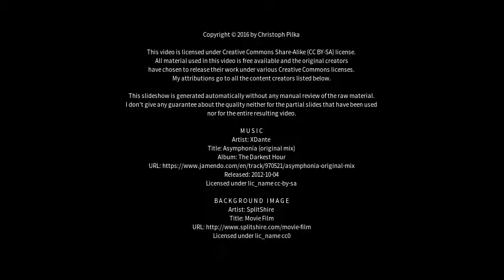Best places to visit